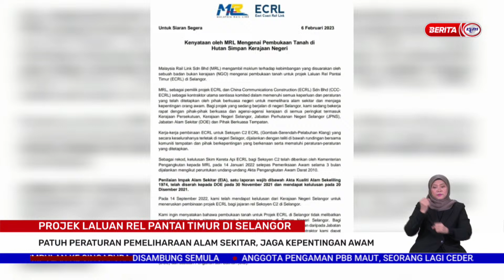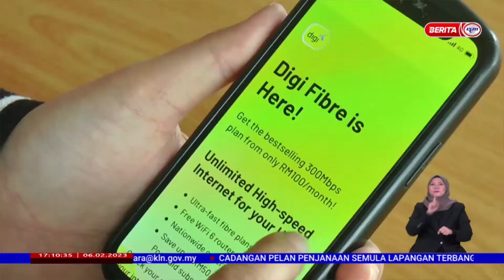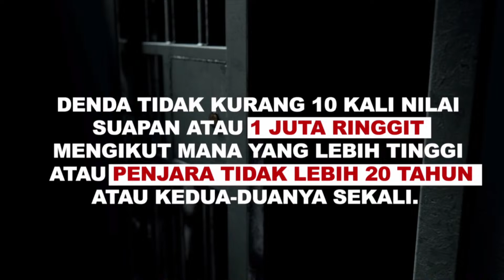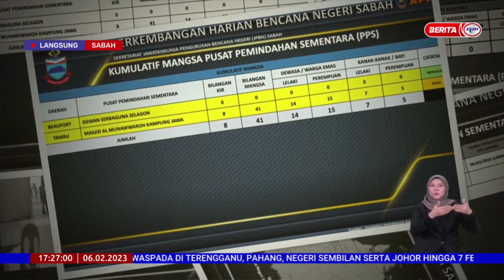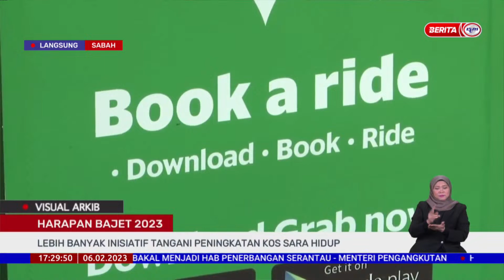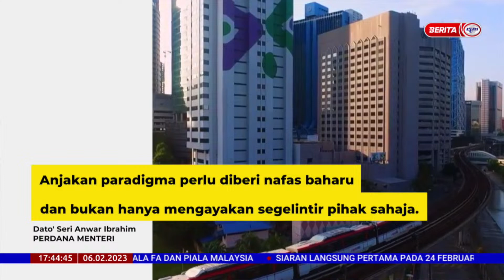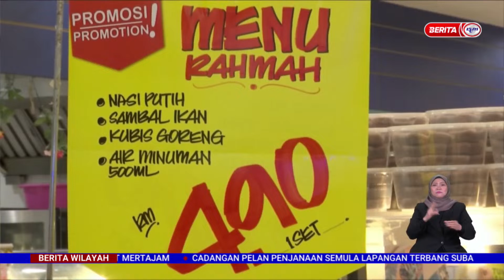6 FEBRUARI 2023 -BERITA WILAYAH-BERITA PENUH